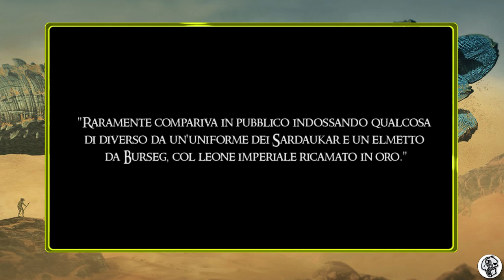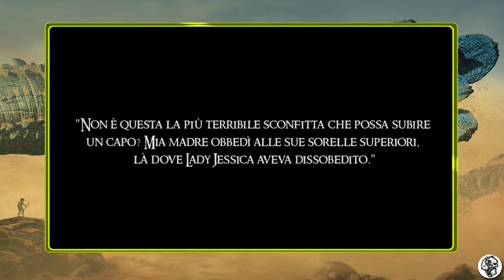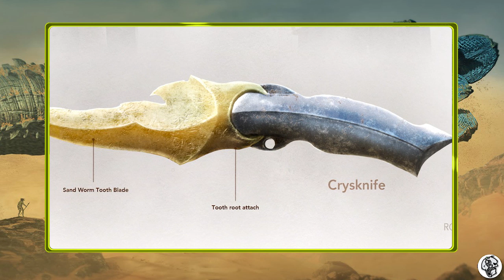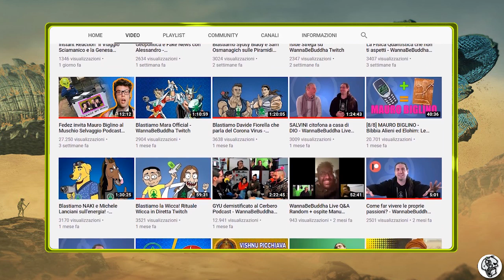28: "Duello Mortale" (DUNE)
___ 28: DUELLO MORTALE ___

Non tutti i Fremen sono lieti di accogliere Paul, e Jamis, umiliato dal giovane, invoca la Regola dell'Amtal...

Acquisti Consigliati:
1. “Solo: Visual Guide” (Eng)
2. “The Complete Encyclopedia” (Eng)
3. “The Force Awakens Dictionary” (Eng)
4. “The Complete Visual Dictionary” (Eng)
5. “Ultimate Lego Star Wars” (Eng)

N.B. Le donazioni sono un contributo volontario per l'acquisto di nuove pubblicazioni. Il ricavato viene utilizzato soltanto per i video.